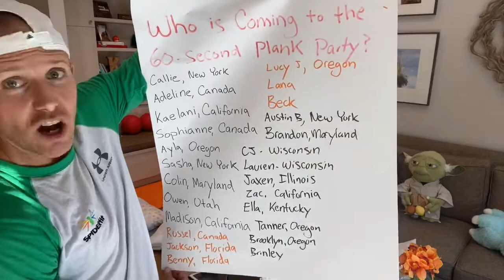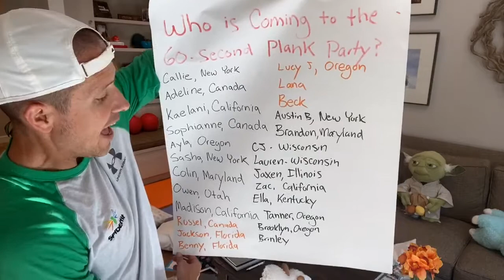PE for Your Living Room